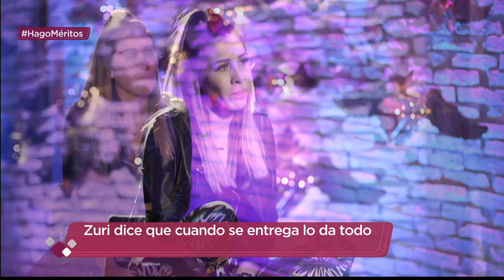¡Zuri estuvo feliz y nerviosa por recibir la llamada del padre de su hija! | Enamorándonos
¡El flechado dice que no tiene problema con la relación de Zuri y su ex!